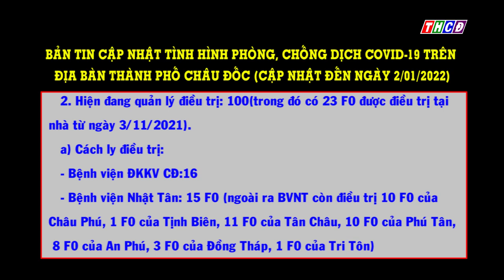BẢN TIN CẬP NHẬT TÌNH HÌNH PHÒNG CHỐNG DỊCH COVID 19 TRÊN ĐỊA BÀN THÀNH PHỐ CHÂU ĐỐC NGÀY 2.01. 2022